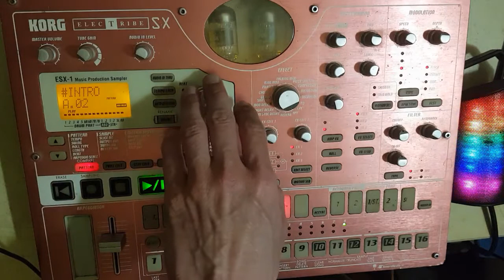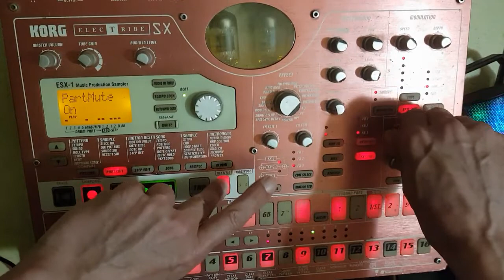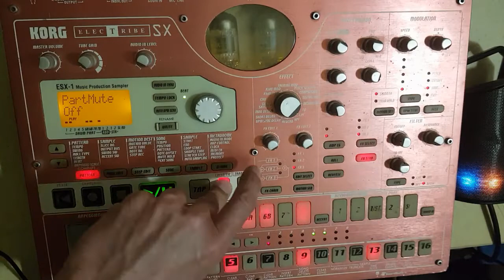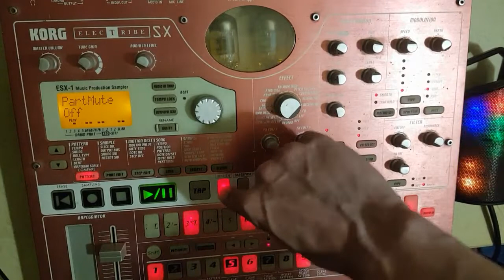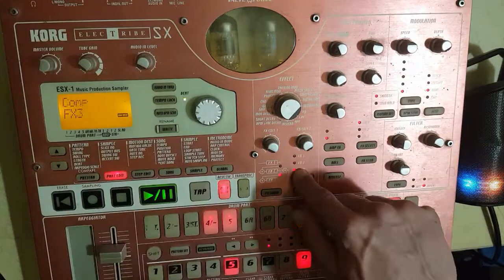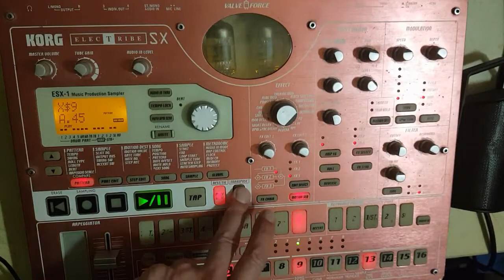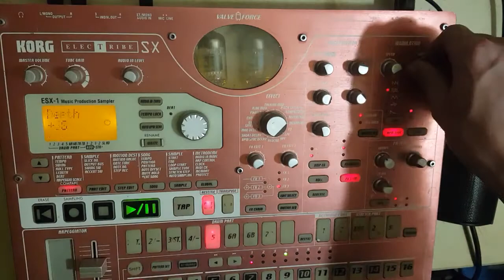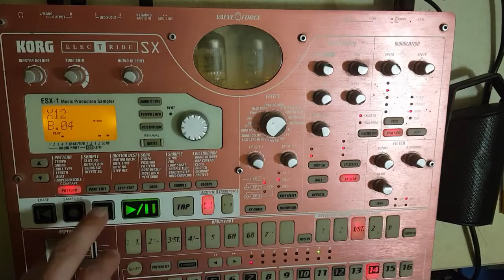HARDCORE REBBOT 2020 CONFINEMENT PARTY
Frenchcore reeboot live 2020
" confinement party "

Merci

Starpy production

Son
Starpytek